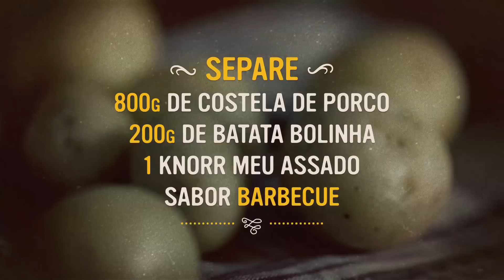Knorr Meu Assado apresenta: Costela de porco e batata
A harmonia perfeita entre a maciez daquela costelinha que desmancha na boca e a consistência firme da batata. Você irá precisar de:

800g de costela de porco
200g de batata bolinha
1 Knorr Meu Assado sabor Barbecue